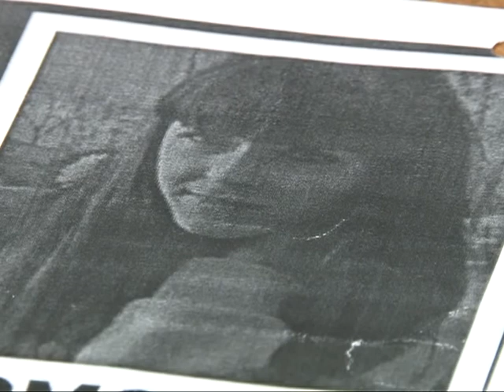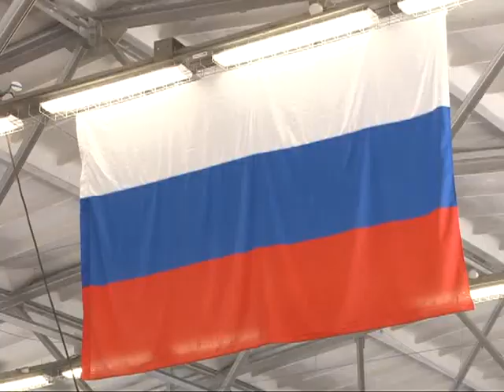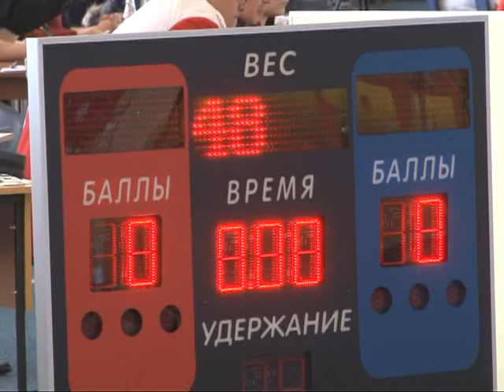Время говорить - новости Рязани 17.02.15